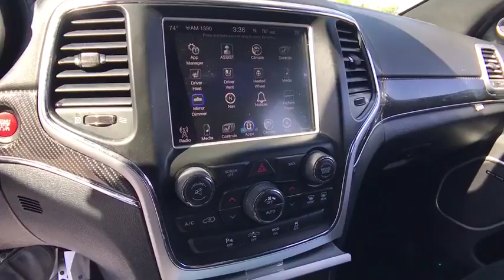2015 Jeep Grand Cherokee Matteson, Lansing, Oak Lawn, Northwest Indiana, Chicago, IL P16534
Deep Cherry Red Crystal Pearlcoat Used 2015 Jeep Grand Cherokee available in Matteson, Illinois at South Chicago Dodge. Servicing the Lansing, Oak Lawn, Northwest Indiana, Chicago, IL area.
2015 Jeep Grand Cherokee SRT - Stock#: P16534 - VIN#: 1C4RJFDJ5FC813819

This Jeep Grand Cherokee has a strong Premium Unleaded V-8 6.4 L/392 engine powering this Automatic transmission. WHEELS: 20 X 10.0 POLISHED 5 SPOKE (STD), TRANSMISSION: 8-SPEED AUTOMATIC (8HP70) (DFK) (STD), TRAILER TOW GROUP IV -inc: 7 & 4 Pin Wiring Harness, Delete Rear Tow Hook, Class IV Receiver Hitch, Heavy Duty Engine Cooling, Full Size Spare Tire, Steel Spare Wheel, TIRES: P295/45ZR20 BSW 3 SEASON -inc: Pirelli Brand Tires, SRT HIGH PERFORMANCE AUDIO -inc: 19 Speakers High Performance Audio, 825 Watt Amplifier. Carfax One-Owner Vehicle. 5 Carfax Service Records.*This Jeep Grand Cherokee Comes Equipped with These Options *QUICK ORDER PACKAGE 27L -inc: Engine: 6.4L V8 SRT HEMI MDS, Transmission: 8-Speed Automatic (8HP70) (DFK) , MANUFACTURER'S STATEMENT OF ORIGIN, FULL SIZE SPARE TIRE -inc: Steel Spare Wheel, ENGINE: 6.4L V8 SRT HEMI MDS (STD), DUAL-PANE PANORAMIC SUNROOF -inc: Premium Headliner Module, DUAL-PANE PANORAMIC SUNROOF, DEEP CHERRY RED CRYSTAL PEARLCOAT, BLACK, LEATHER SEATS W/PERFORATED SUEDE, Voice Recorder, Valet Function, Uconnect guardian Emergency Sos, Trip Computer, Transmission w/Driver Selectable Mode and Sequential Shift Control w/Steering Wheel Controls, Tracker System, Towing w/Trailer Sway Control.*Living In The Fast Lane Doesn't Mean Compromising On Quality with This Jeep Grand Cherokee SRT *Carfax reports: Carfax One-Owner Vehicle, No Damage Reported, No Accidents Reported, 5 Service Records.*Stop By Today *Come in for a quick visit at South Chicago Dodge Chrysler Jeep Ram, 7340 S Western Ave, Chicago, IL 60636 to claim your Jeep Grand Cherokee!
TIRES: P295/45ZR20 BSW 3 SEASON  -inc: Pirelli Brand Tires,BLACK  LEATHER SEATS W/PERFORATED SUEDE,TRAILER TOW GROUP IV  -inc: 7 & 4 Pin Wiring Harness  Delete Rear Tow Hook  Class IV Receiver Hitch  Heavy Duty Engine Cooling  Full Size Spare Tire  Steel Spare Wheel,MANUFACTURER'S STATEMENT OF ORIGIN,DEEP CHERRY RED CRYSTAL PEARLCOAT,FULL SIZE SPARE TIRE  -inc: Steel Spare Wheel,QUICK ORDER PACKAGE 27L  -inc: Engine: 6.4L V8 SRT HEMI MDS  Transmission: 8-Speed Automatic (8HP70) (DFK),WHEELS: 20 X 10.0 POLISHED 5 SPOKE  (STD),DUAL-PANE PANORAMIC SUNROOF,ENGINE: 6.4L V8 SRT HEMI MDS  (STD),TRANSMISSION: 8-SPEED AUTOMATIC (8HP70) (DFK)  (STD),DUAL-PANE PANORAMIC SUNROOF  -inc: Premium Headliner Module,SRT HIGH PERFORMANCE AUDIO  -inc: 19 Speakers High Performance Audio  825 Watt Amplifier,Four Wheel Drive,Active Suspension,Power Steering,ABS,4-Wheel Disc Brakes,Brake Assist,Locking/Limited Slip Differential,Aluminum Wheels,Tires - Front Performance,Tires - Rear Performance,Heated Mirrors,Power Mirror(s),Integrated Turn Signal Mirrors,Rear Defrost,Privacy Glass,Intermittent Wipers,Variable Speed Intermittent Wipers,Rain Sensing Wipers,Rear Spoiler,Remote Trunk Release,Power Liftgate,Power Door Locks,Fog Lamps,Daytime Running Lights,HID headlights,Automatic Headlights,Headlights-Auto-Leveling,AM/FM Stereo,Navigation System,Satellite Radio,Bluetooth Connection,HD Radio,MP3 Player,Steering Wheel Audio Controls,Auxiliary Audio Input,Hard Disk Drive Media Storage,Power Driver Seat,Power Passenger Seat,Mirror Memory,Driver Adjustable Lumbar,Seat Memory,Heated Front Seat(s),Cooled Front Seat(s),Passenger Adjustable Lumbar,Pass-Through Rear Seat,Heated Rear Seat(s),Rear Bench Seat,Adjustable Steering Wheel,Trip Computer,Power Windows,Leather Steering Wheel,Heated Steering Wheel,Keyless Entry,Keyless Start,Universal Garage Door Opener,Cruise Control,Climate Control,Multi-Zone A/C,Leather Seats,Bucket Seats,Premium Synthetic Seats,Driver Vanity Mirror,Passenger Vanity Mirror,Driver Illuminated Vanity Mirror,Passenger Illuminated Visor Mirror,Auto-Dimming Rearview Mirror,Floor Mats,Cargo Shade,Remote Engine Start,Security System,Engine Immobilizer,Traction Control,Stability Control,Front Side Air Bag,Telematics,Rear Parking Aid,Blind Spot Monitor,Cross-Traffic Alert,Tire Pressure Monitor,Driver Air Bag,Passenger Air Bag,Front Head Air Bag,Rear Head Air Bag,Passenger Air Bag Sensor,Knee Air Bag,Child Safety Locks,Back-Up Camera